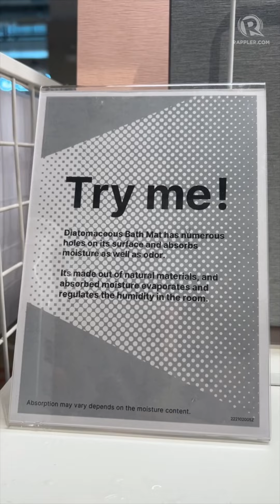What you’ll find at Nitori Philippines’ first store in BGC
Japan's largest furnishing and interior brand retailer is finally here – so get your budgets and budol buys ready! Rappler reporter Steph Arnaldo checks out Nitori Philippines in BGC.